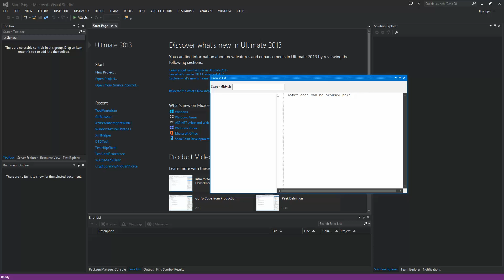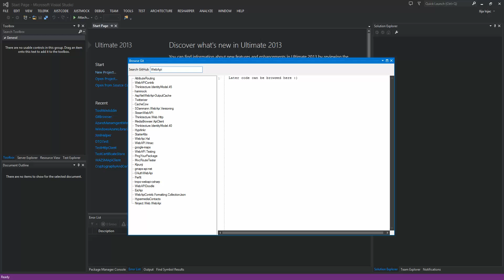GitHub browser Visual Studio - first test